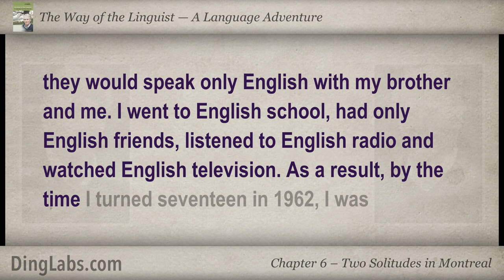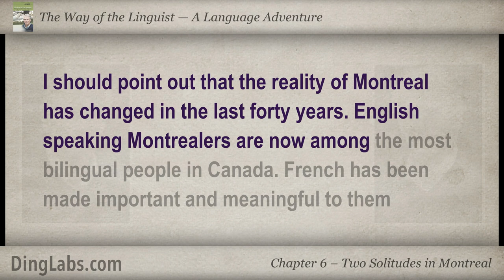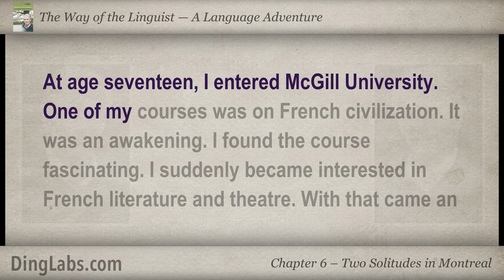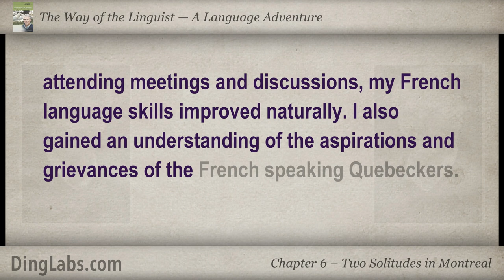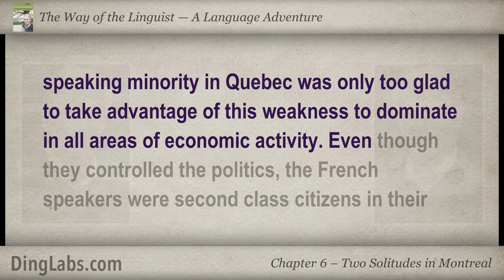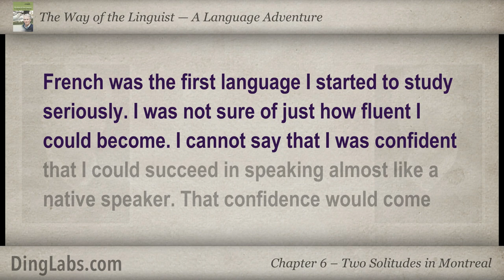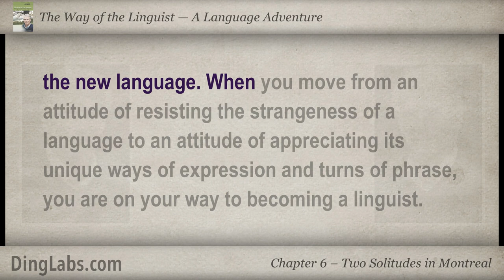06: The Linguist by Steve Kaufmann - A Language Adventure - Two Solitudes in Montreal